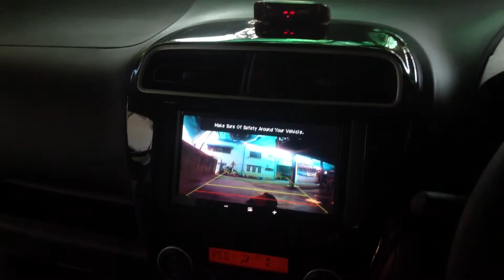กล้อง ถอยหลังมิราจ Mirage รุ่น TOP 2013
ติดตั้งกล้องมองหลังโดยไม่แกะวิทยุ หน้าจอ มิราจ Unlock Mirage รุ่น TOP
ทางร้านรับปลอดล็อคจอโรงงานทุกประเภท ทุกยี้ห้อ
และยังสามารถ เพิ่มจอเพดาน จอหัวหมอน และนำสัญญาณ จานดาวเทียม เข้าทางจอเดิม จากโรงงานได้อีกด้วย
ปลอดล็อคจอ MIRAGE
ร้านเพชรประดับยนต์ 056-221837